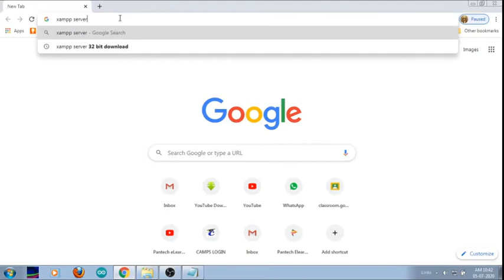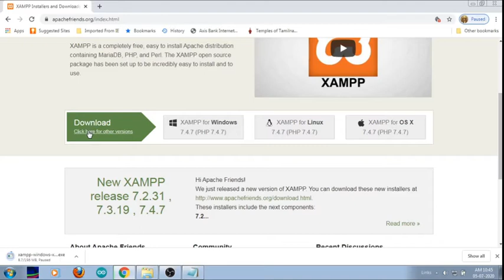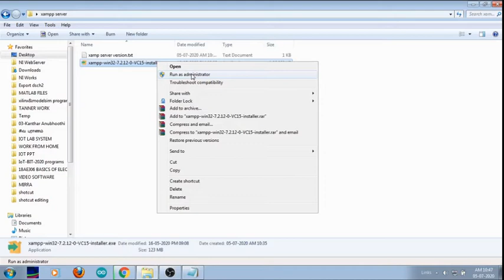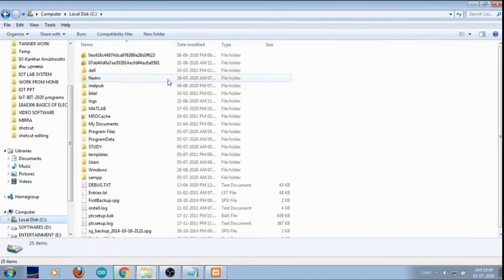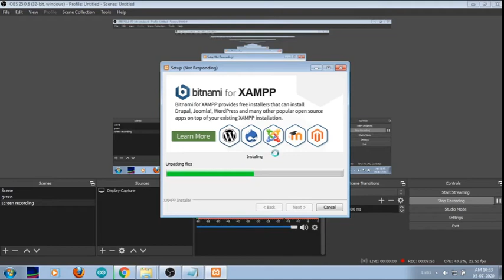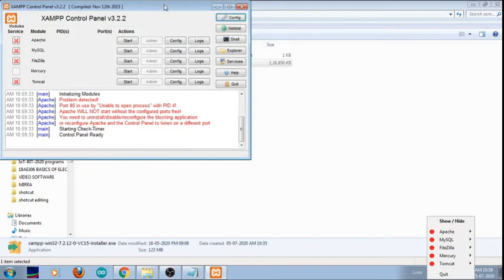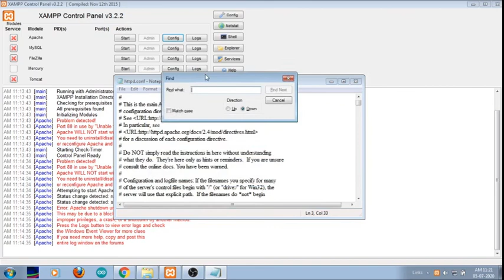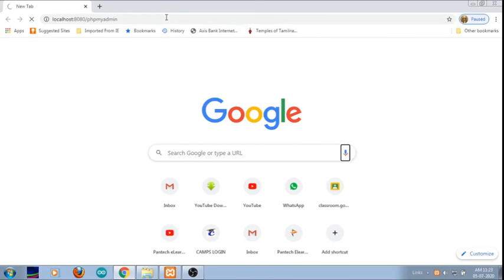XAMPP Server installation in Tamil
XAMPP Server for both 64 bit and 32 bit OS:  (Choose according to your system configuration)

File Name for 32 bit system:
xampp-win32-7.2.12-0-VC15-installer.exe